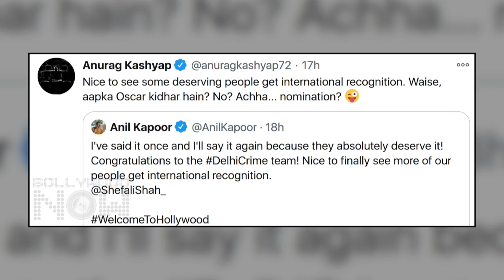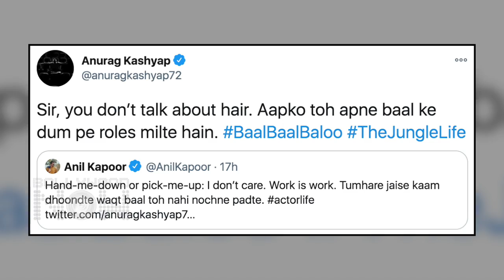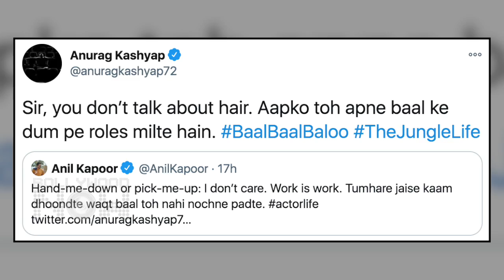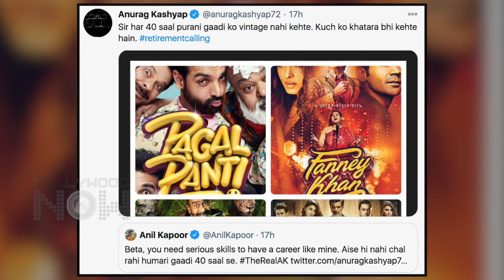Anil Kapoor VS Anurag Kashyap UGLY Twitter Fight, Involves ShahRukh Khan | Insults Each Other?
Actor Anil Kapoor and filmmaker Anurag Kashyap have taken to Twitter to slam each other over their career progress. The same started when Anil praised Shefali Shah's web show Delhi Crime. Watch the video to know more in detail.